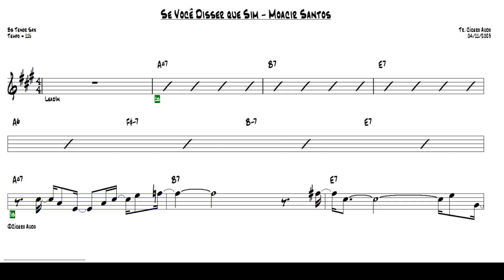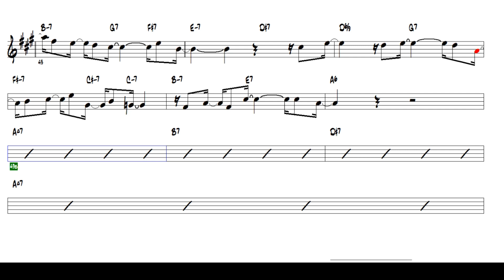Se Você Disser que Sim - Moacir Santos (Bb Tenor Sax) [Sheet music] Cover